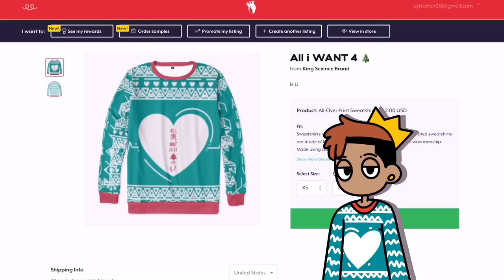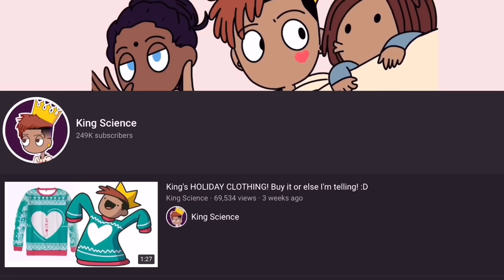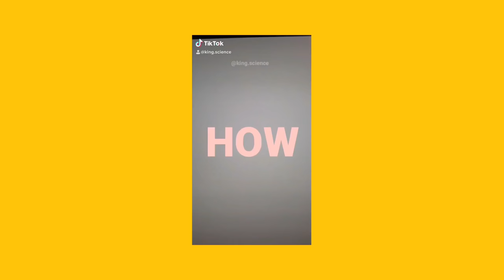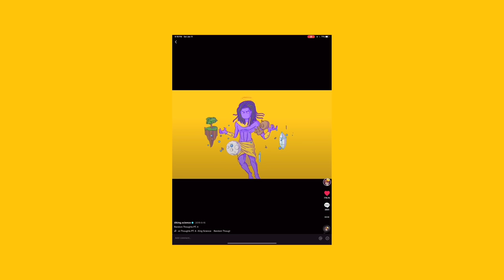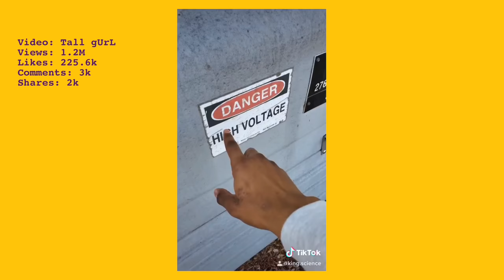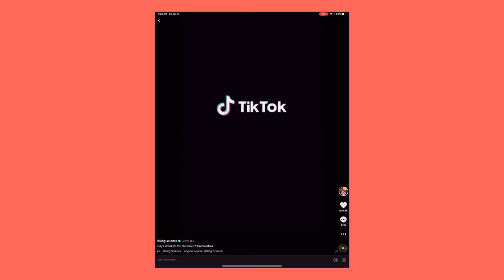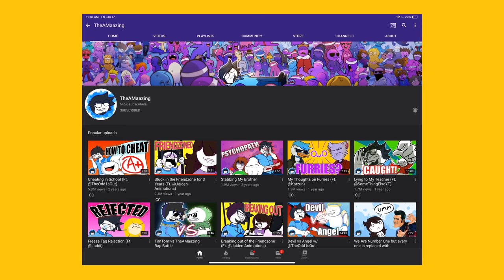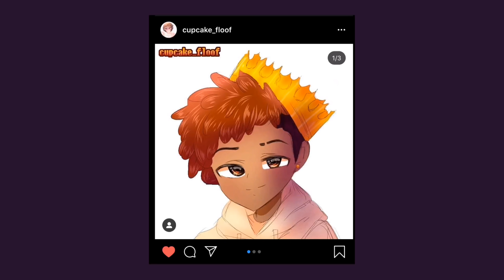1M Tiktok Fans in Two Months|King Science - 2019 BEST YEAR SO FAR (Cartoon Story)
1 MILLION TIKTOK FANS IN TWO MONTHS AS KING SCIENCE - 2019 BEST YEAR SO FAR (Cartoon Story)
 This story is about my dreams finally becoming a realty.
Never give up on your dreams. Only positive energy.